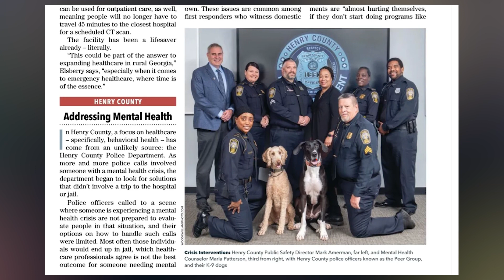Henry Talks | HCPD Chief Mike Ireland